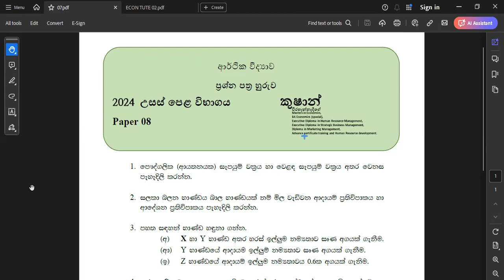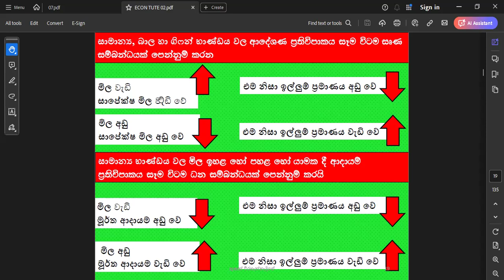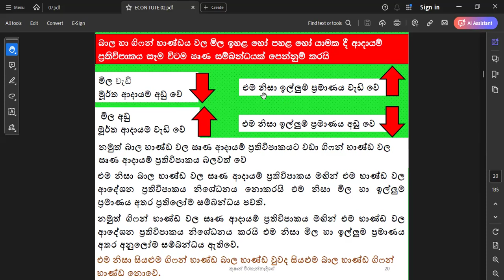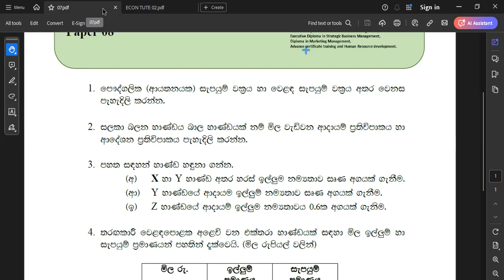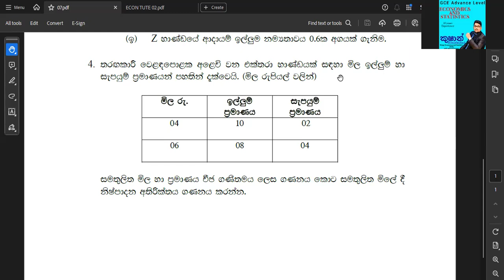ECON EQ 08 Paper